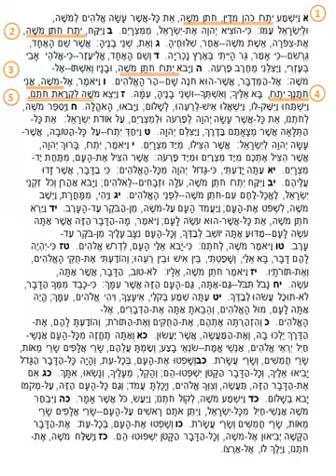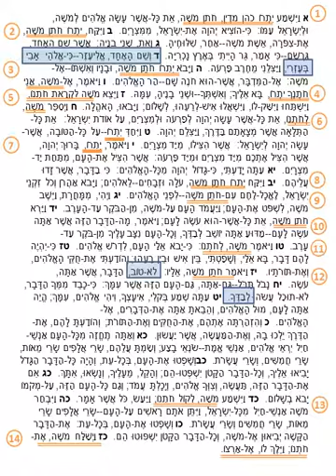Ten Minute Texts: Yitro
A close look at Yitro's visit to the Israelites. Keywords, series of seven, and cruxes. A lesson on getting and accepting help.

(note, this is very much a work-in-progress!)